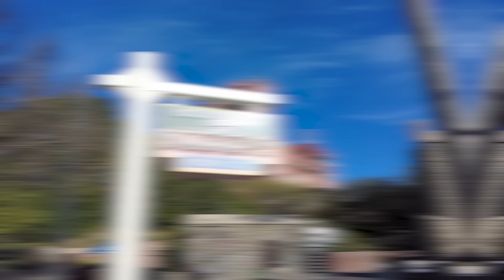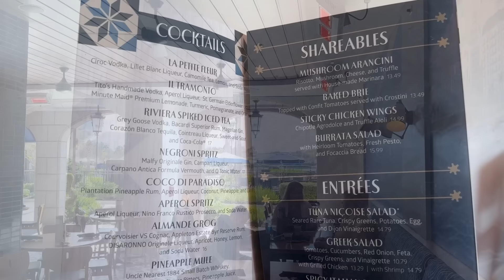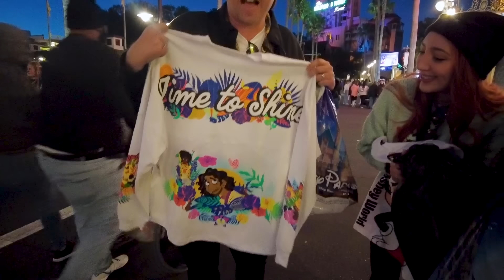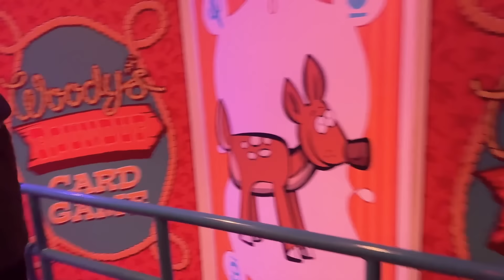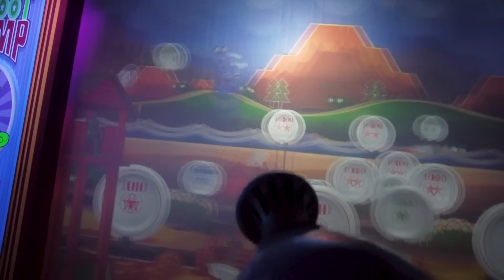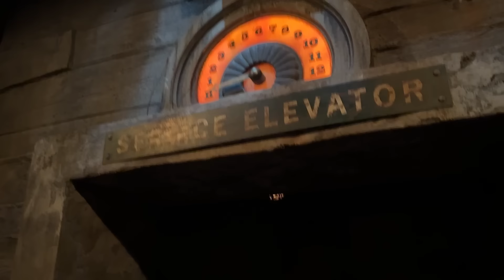How I Have The PERFECT DAY in Disney World -- Hollywood Studios and Riviera Resort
Emma won her PERFECT Disney World day and now she's taking you along with her! Join Emma and friends on a fun-filled day at Disney's Hollywood Studios and Disney's Riviera Resort — with lots of tips too!